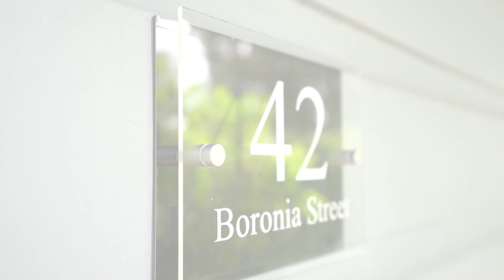HOME SWEET HOME - FULL OF CHARACTER AND CHARM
INSPECT BY APPOINTMENT - CALL GREG OKLADNIKOV ON 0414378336 OR CALL OUR OFFICE ON 97494949

This beautiful family home, on a 499sqm block, offers all the style, space and comfort you need, and not a cent to spend. With 4 good size bedrooms, all with builtins, separate dining room, an open plan kitchen with gas cooking, stainless steel appliances and breakfast bar , spacious air conditioned lounge and family room opening onto the undercover timber deck with spa bath, and overlooking the immaculate gardens ideal for the kids. Also offering a modern bathroom and internal laundry, large storage room and off street parking, and in a great location, close to parks , schools and public transport, this is the ideal family home ready to move right into.

* 4 bedrooms, all with builtins
* Open plan lounge and family room
* Huge kitchen with integrated fridge
* Stainless steel appliances and gas cooking
* Renovated bathroom , internal laundry
* Large undercover entertaining area
* Immaculate front and rear gardens
* Good size separate storage room
* Off street parking with driveway gate
* Rental estimate - $580 to $630 per week